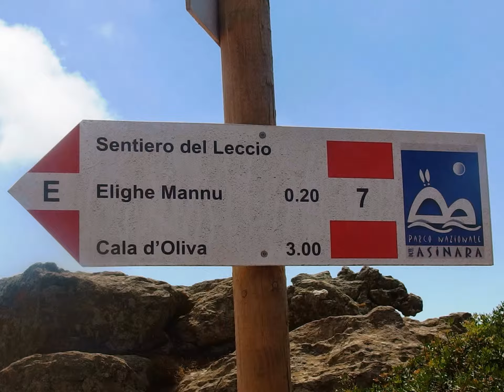L' Asinara isola incantevole